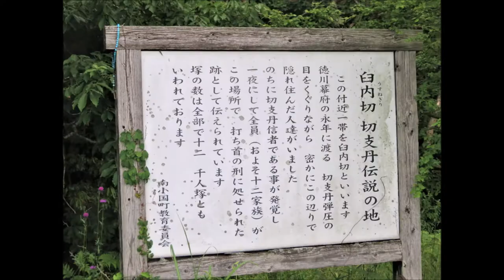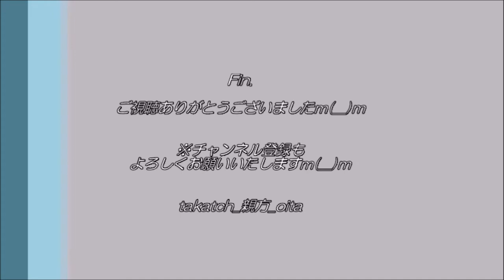【熊本】臼内切（うすねぎり）＠阿蘇南小国｜隠れキリシタンの里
熊本県阿蘇郡南小国町満願寺。
小田温泉入浴後、「臼内切（うすねぎり）」という文化財を訪問。

この付近一帯（臼内切：「うすねぎり」地域）に、隠れキリシタン12家族が暮らしていたそうです。

江戸時代、幕府の禁教令に伴い、ある日一晩にして全員がこの場で打ち首の刑に処されたそうです。

そして、その亡骸はこの丘に。
堆く積まれた塚（土で盛られたお墓）が12基あるそうです。
このため、「千人塚」とも呼ばれるそうです。

今回は、悲劇の歴史があった場所を紹介。
こうしたこともあったというお話が何かの参考になれば幸いという想いで共有いたします

※塚にはむやみに立ち入らないように！！
数年前に宣教師により聖水も捧げられており、神聖で悲劇のあった場所です。